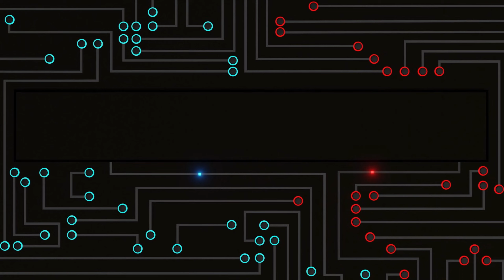Flickering Shadows - Dragons Dogma 2 (Walkthrough)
Here's a Walkthrough of Flickering Shadows on Dragon's Dogma 2.
ReaperDigital.